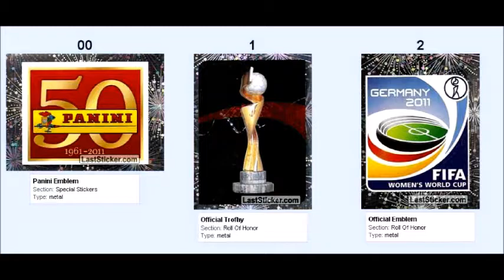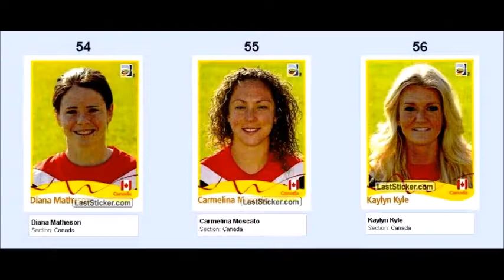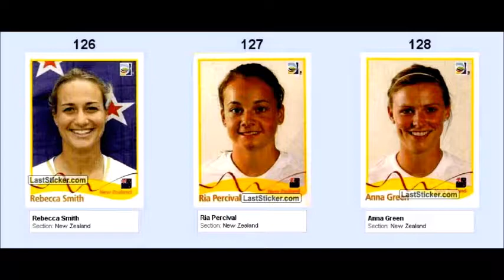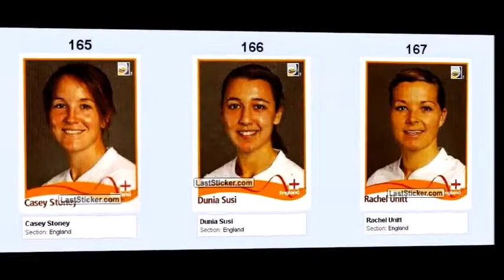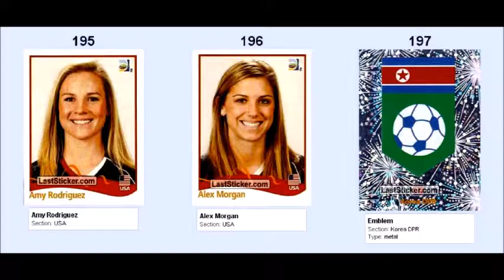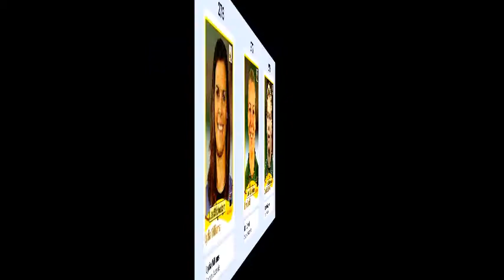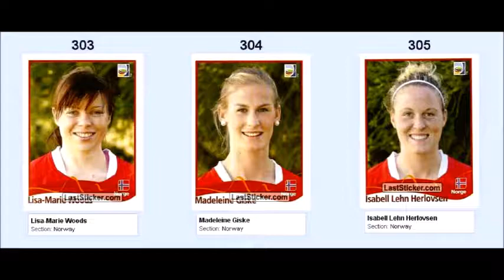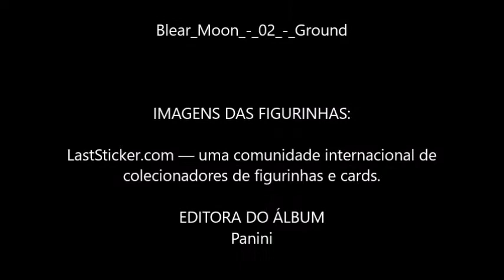Álbum de Figurinhas - Copa Futebol Feminino na Alemanha - 2011